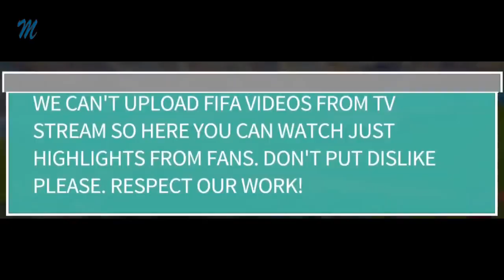Brazil vs Belgium - 1-2 - FERNANDINHO OWN GOAL - World Cup 06.07.2018.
Brazil vs Belgium - FERNANDINHO OWN GOAL - World Cup 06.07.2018.